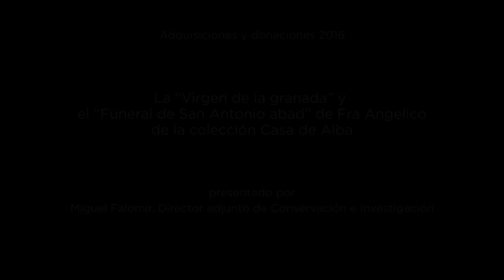Obra comentada: La “Virgen de la granada” y el “Funeral de San Antonio abad”, de Fra Angelico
Miguel Falomir, Director adjunto de Conservación e Investigación del Museo del Prado, comenta la adquisición de la “Virgen de la granada” y la donación del “Funeral de San Antonio abad”,  de Fra Angelico, procedentes ambos de la colección Casa de Alba.

El Real Patronato del Museo del Prado, con la asistencia del Ministro de Educación, Cultura y Deportes, Iñigo Méndez de Vigo, ha aprobado la adquisición de la Virgen de la granada, probablemente la mejor obra de Fra Angelico y de la pintura florentina de la primera mitad del siglo XV en manos privadas.

La financiación de la adquisición en dieciocho millones de euros, a lo largo de los próximos cuatro años, será respaldada con un crédito extraordinario de diez millones de euros por parte del Estado, una contribución excepcional de la Fundación Amigos del Museo del Prado por importe de cuatro millones de euros y otros cuatro millones correspondientes a fondos propios del Museo.

En la misma reunión se ha aceptado la propuesta de donación de Carlos Fitz-James Stuart y Martínez de Irujo, XIX Duque de Alba de Tormes, de otra importante tabla florentina, una predela con el tema de la muerte de San Antonio abad, cuyo reciente estudio ha permitido su atribución también a Fra Angelico.

Las dos obras, adquiridas en Florencia en 1817, representan de forma ejemplar el refinado y temprano interés coleccionista de Carlos Miguel Fitz-James Stuart y Silva, XIV duque de Alba, a quien se debe la presencia de las mismas en España formando parte desde entonces del patrimonio de la Casa de Alba.

Con estas dos nuevas obras de Fra Angelico, el Museo del Prado se convierte en una referencia internacional para el estudio de la obra del maestro florentino, representado hasta ahora por la "Anunciación", y su incorporación enriquece de forma sobresaliente el pequeño pero extraordinario conjunto de la pintura del primer Renacimiento italiano en sus colecciones.

Miguel Falomir, Deputy Director, comments the acquisition of "The Virgin of the Pomegranate" and "The Funeral of Saint Anthony Abbot" by Fra Angelico.

The Royal Board of Trustees of the Museo del Prado and with the Minister of Education, Culture and Sport, Iñigo Méndez de Vigo, also in attendance, approved the acquisition of The Virgin of the Pomegranate, the only masterpiece of early 15th-century Florentine painting and the only masterpiece by Fra Angelico to remain in private hands.

The payment of this 18 million Euro acquisition over the next four years will be funded by a special contribution of 10 million Euros from the State, an exceptional contribution of 4 million Euros from the Fundación Amigos del Museo del Prado, and another 4 million from the Museum’s own funds.

At the same meeting it was also decided to accept the offer made by Carlos Fitz-James Stuart y Martínez de Irujo, 19th Duke of Alba de Tormes, to donate another important Florentine work, a predella panel on the subject of the death of Saint Anthony Abbot, which has recently also been attributed to Fra Angelico following a study of the work at the Museum.

The two paintings, both acquired in Florence in 1817, represent an example of the sophisticated and early collecting interests of Carlos Miguel Fitz-James Stuart y Silva, 14th Duke of Alba, who acquired the works and had them sent to Spain where they entered the Alba ducal collection.

With the addition of these two new works by Fra Angelico, the Museo del Prado will become an international reference point for the study of this Florentine master, who was previously only represented in the collection by "The Annunciation". These two further works enormously enrich the Museum’s small but outstanding group of paintings by this early Italian Renaissance painter.

(Spanish and english subtitles available)